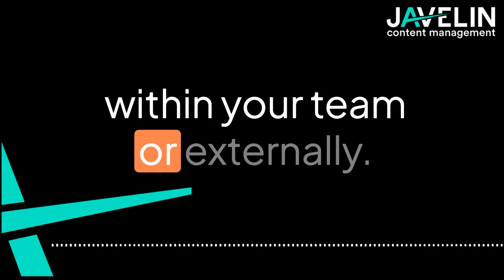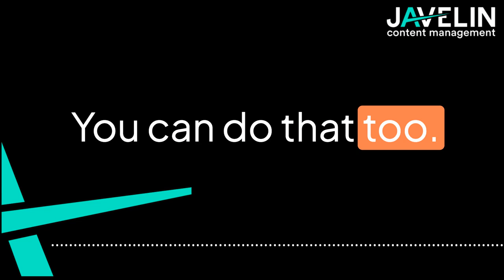Personal Brand: Your Business Growth Secret Weapon! - Javelin Journeys Episode 4 - Reels